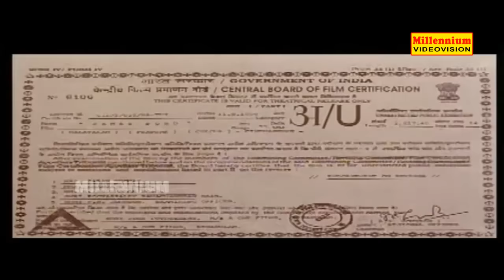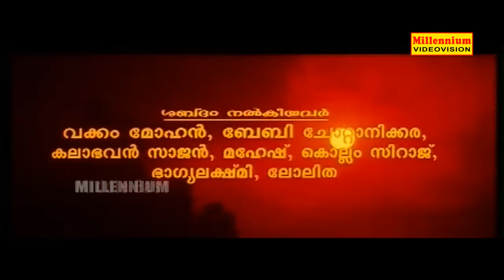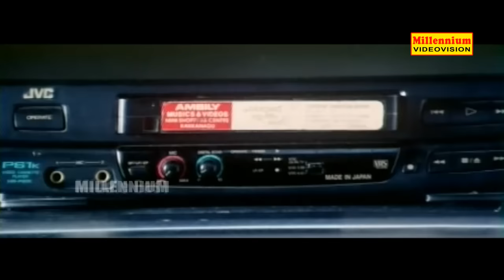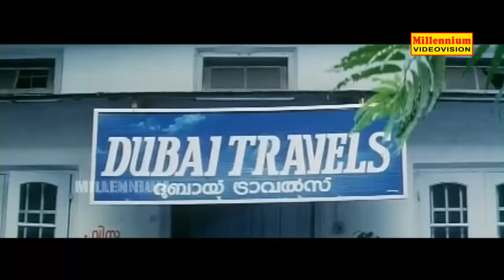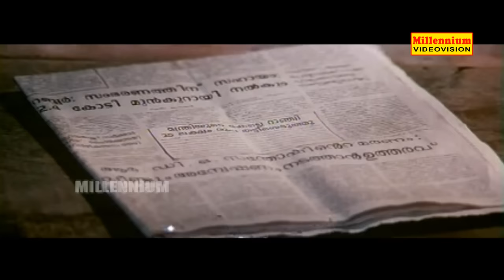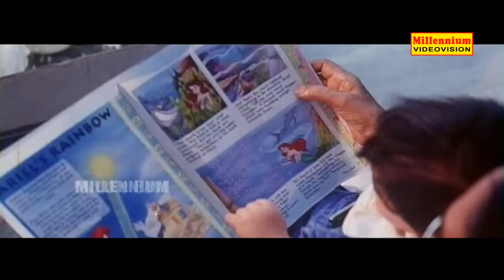Kalabhavan Mani Malayalam Full Movie | James Bond | kalabhavan Mani & Vaniviswanath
Directed by Baiju Kottarakkara,Produced by A-One Films,Music by Berny-Ignatius,Starring Premkumar,Kalabhavan Mani,Bheeman Raghu,Indrans,Abi,Vani Viswanath,Release dates 1999.